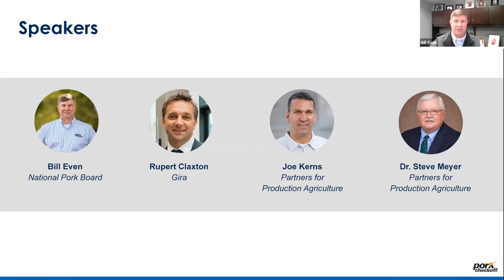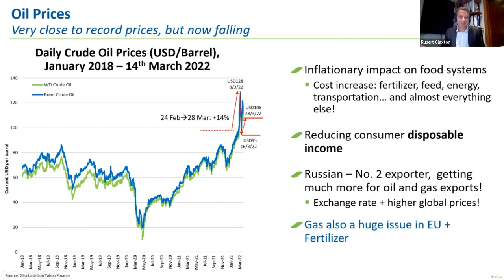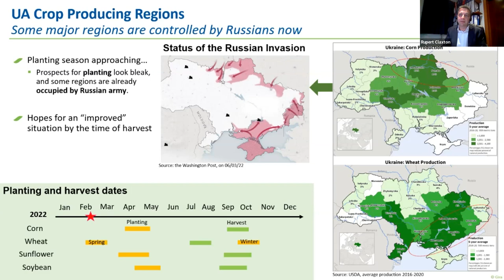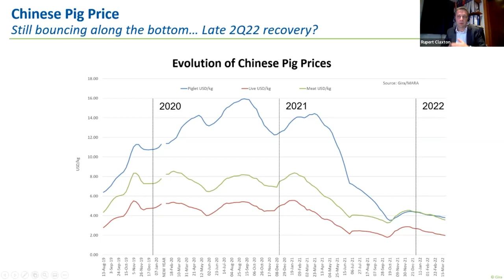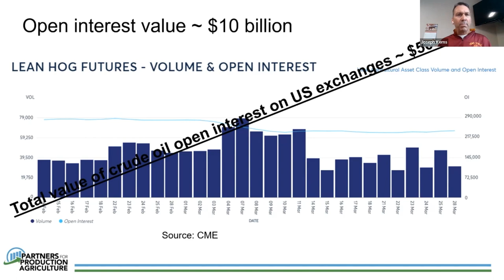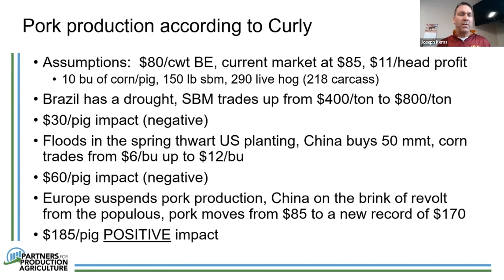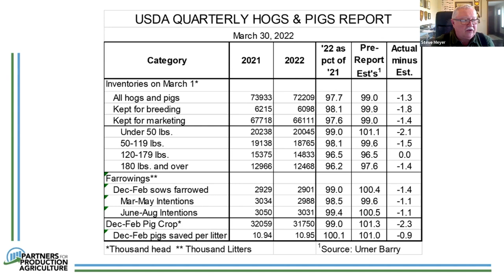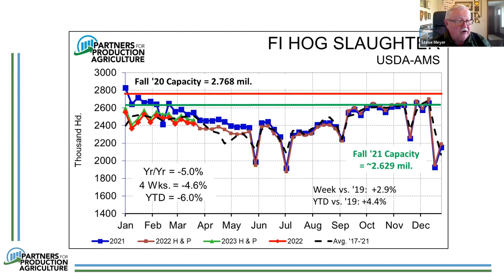[FULL RECORDING] Webinar | Impact of the Ukraine-Russia War on the Meat and Livestock Value Chain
The Ukraine-Russia war is straining an already stressed global supply chain and increasing volatility in commodity markets. Last week, NPB hosted a Pork Checkoff-funded webinar to provide analysis on the current situation to pork producers.

Highlights:
0:00 - Introduction
2:39 - The global economic consequences of the Ukraine-Russia War on energy, fertilizer, feed and the livestock markets — Rupert Claxton, Gira
26:11 - Domestic risk management and a reality check for the price of hogs during these volatile times — Joe Kerns, Partners for Production Agriculture
40:34 - An overview of the bullish Quarterly Hogs and Pigs Report released on March 30 — Dr. Steve Meyer,  Partners for Production Agriculture